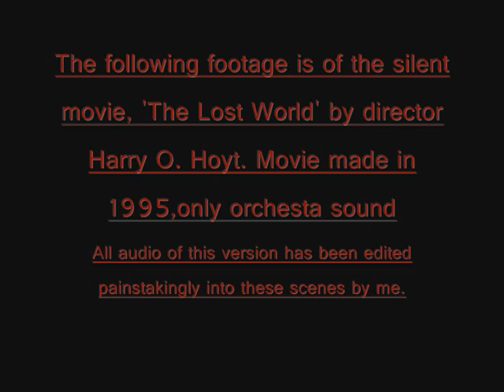The Lost World, 1925 Silent Movie With Artificial Sounds added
The Lost World Movie, with sound added!

Dino578036 Studios, ©